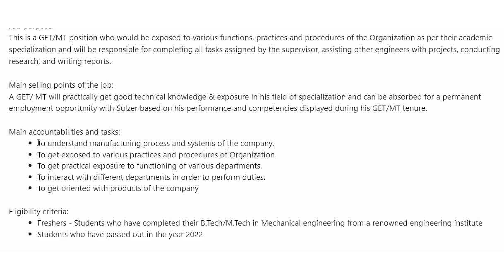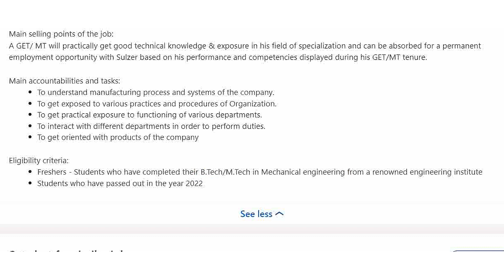Sulzer Recruitment 2022 | graduate engineer trainee | mechanical jobs | Mechanical engineering jobs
chennai jobs
mechanical
mechanical engineering
diploma jobs
2023 off campus drive
2023 hiring companies